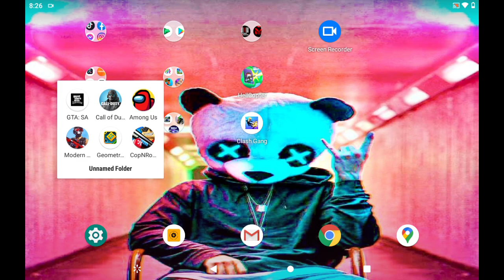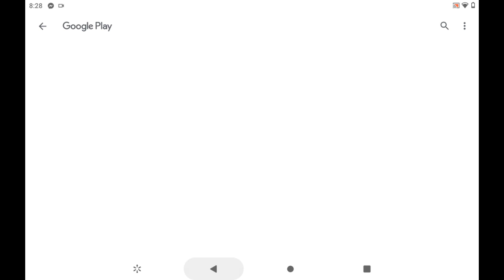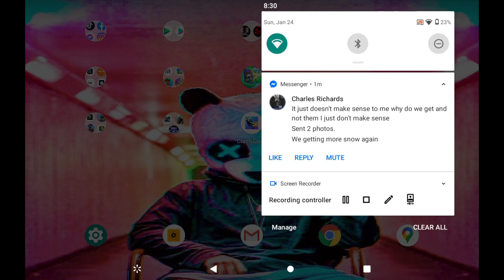my first gameplay geometry dash